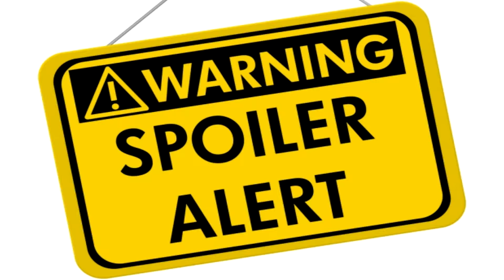ANIME REVIEW BACCANO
Primera review que hago :S espero que guste y poder traer mas próximamente :)